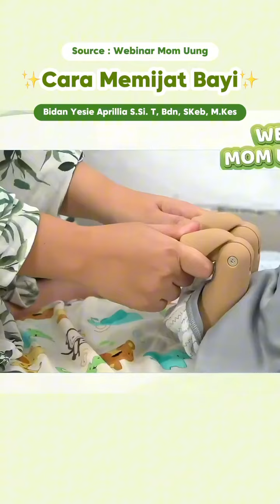Siapa disini yang sering memijat bayinya dirumah?🙋🏻‍♀️ Mommy harus tau, ternyata memijat bab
Siapa disini yang sering memijat bayinya dirumah?🙋🏻‍♀️

Mommy harus tau, ternyata memijat baby itu bisa ngaruh ke BB baby loh, kok bisa?😱

Yuk cek video yang udah Mom Uung jelasin disini, selain naikin BB baby masih ada manfaat lain loh. Dan disini jg dikasih tau cara pijat yg benar langsung sama Bidan Yessie saat webinar menyusui Mom Uung kemarin! Simak sampai habis ya! 😍

Kalau udah tau info ini, yuk share ke mommy lain agar bisa praktekin dirumah🥰